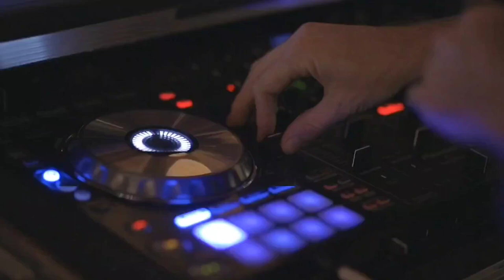HARUKA MUSIK TERBARU | ARR KIDOY | DJ TEDDY | VJ DWI BOLO AND ALL ARTIST | LIVE TANJUNG RATU ILIR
Direkomendasikan memakai headphone🎧

                         # DJ HARUKA MUSIK #

PIMPINAN AYAH SAMTONI

ARR      - KIKI DOYOK
DJ         -TEDDY
VJ         -DWI BOLO-BOLO
VOCALS - 7
SET AUDIO MIXER - CAK EDI SANG DEWA MIXER

MELAYANI JOB DALAM DAN LUAR KABUPATEN/KOTA
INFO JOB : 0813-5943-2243